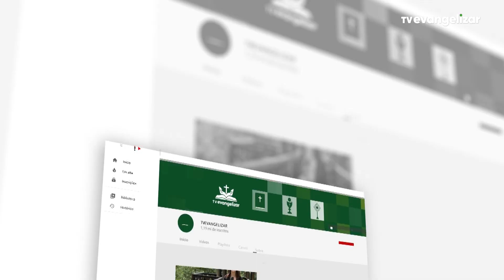Fazer a diferença | Despertar para o Amor com Pe. Ezequiel Dal Pozzo | 30/10/22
Despertar para o Amor é um programa semanal de música. A palavra vem através das letras e dos temas que guiam cada episódio. Conta com a participação do público, que tem um espaço para fazer suas declarações de amor, afinal não basta amar, é preciso declarar e demonstrar.

Vamos juntos?